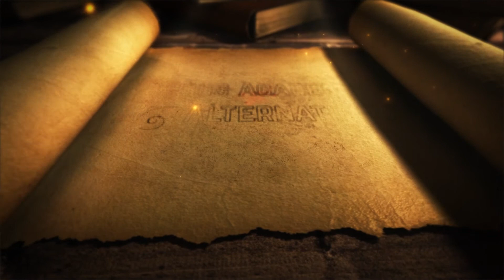JDR FR - Les Sales Gosses Next Gen #19 Cursus académique alternatif : l'épilogue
Vous vous demandez comment notre petit groupe s'est fait accueillir à la Guilde des Aventuriers une fois de retour à Arabel?
Et bien votre curiosité va être servie ... Mia et Rose en arrivant, se font tout de suite attraper par Herbert, celui qui leur avait donné cette fameuse mission auprès de Frapalneuss...

Rahkiel = Mj + Herbert
WillyGorn = Rose
Akihellfire = Mia